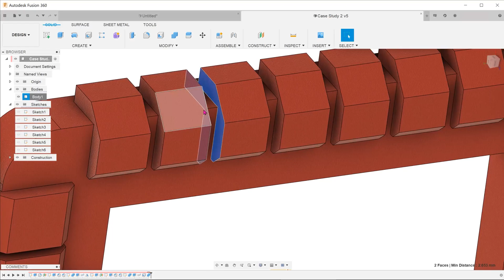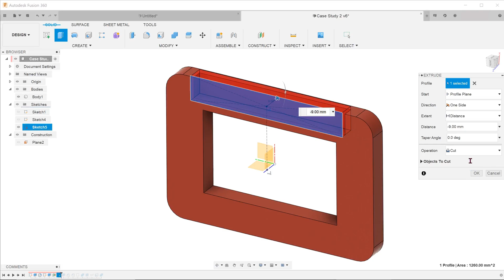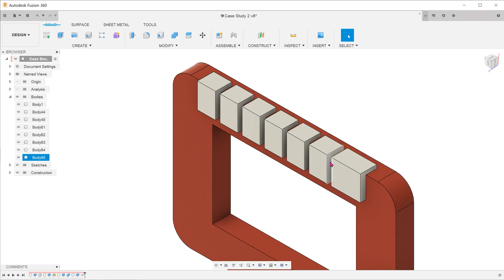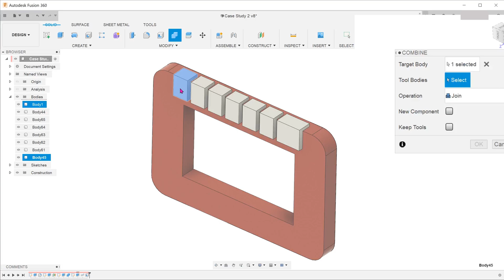Fusion 360 - Case Study #2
In this case study, we will be looking at using the multi-body strategy.